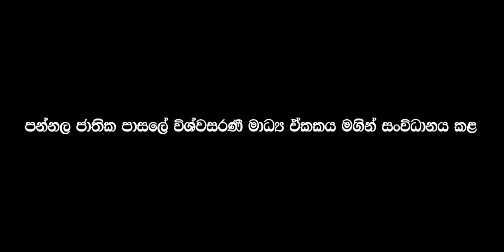ස්වර්ණ කෝකිල ගායනාභිෂේකය | Grand Finale | Performing Highlights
Swarna Kokila 2021

Sri Lanka's First Inter-school Reality Singing Competition organized by the 'Vishwasarani Media Unit' of Pannala National School.

Most exclusive & foremost music competition oraganized by a school media unit is the "Swarna Kokila 2021 Coronation".

The Grand Finale was held on 18th of January 2022 @PearlBay Music Studio with B5 which is a renowed music band in front of a Sri Lanka's most renowned Judge Pannel.

Pannel of Judges

Mr.Buddhika Dayarathne
Mr.Peshala Manoj
Mr.Daminda Athawuda

The Best School Singing Star has selected by the pannel of judges. The "Most Popular Singer" is selected by a voting session. Get ready to vote for your favorite school singer.

Media Unit - National School Pannala